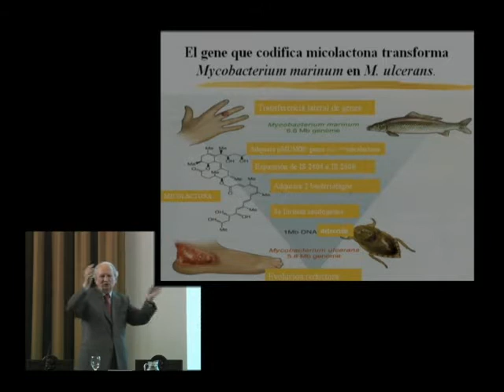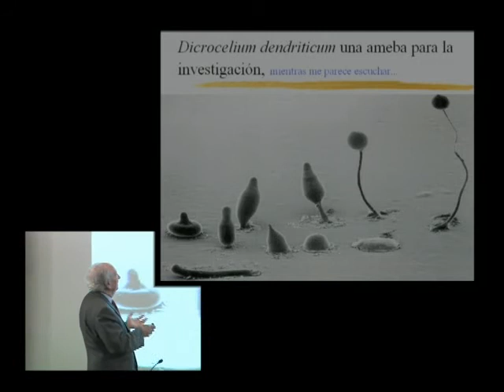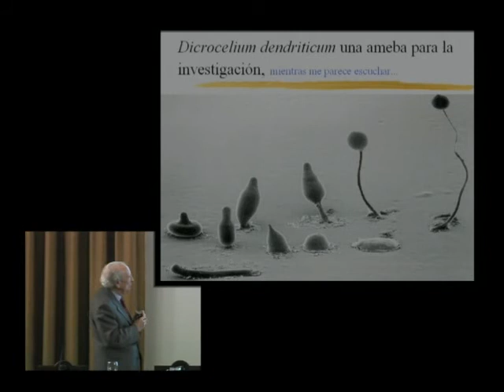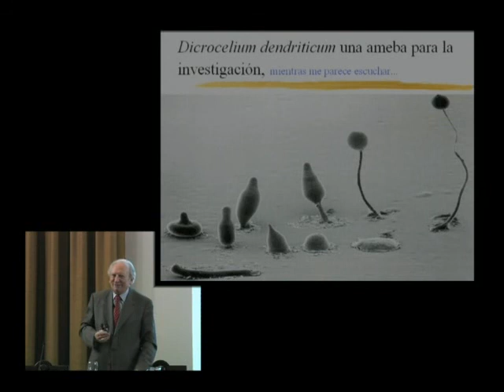17/26: La Salud de las Aguas: Dr. Gómez Lus 6/6